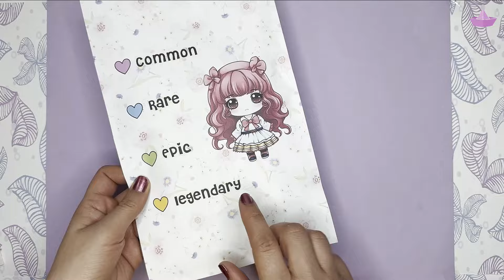paper dolls dress-up: unboxing the most beautiful outfit blind bag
hey guys! in this video I'll unbox the cutest paper dolls outfit blind bag. Can You Guess What's Inside It?